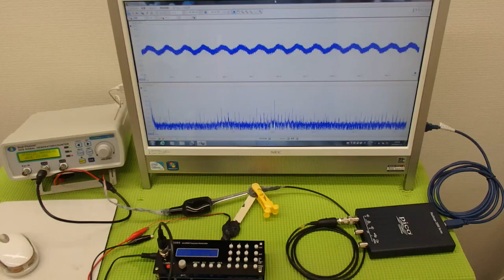オオリジナル超音波プローブの「発振・制御」技術 ultrasonic-labo